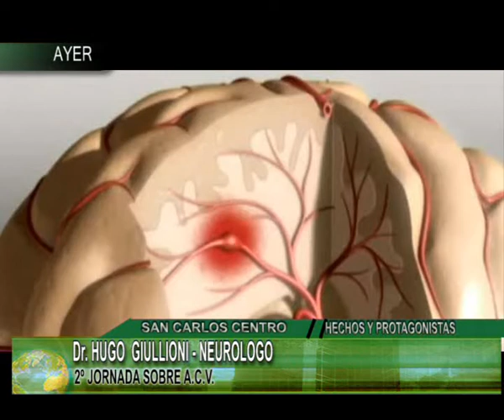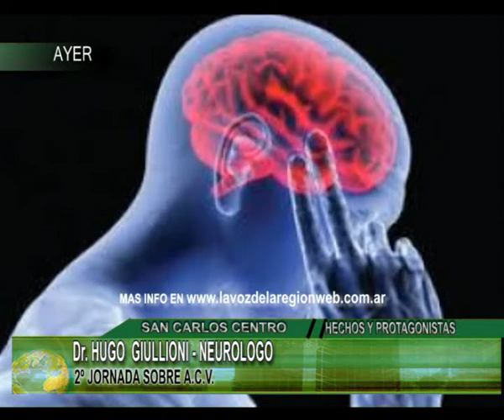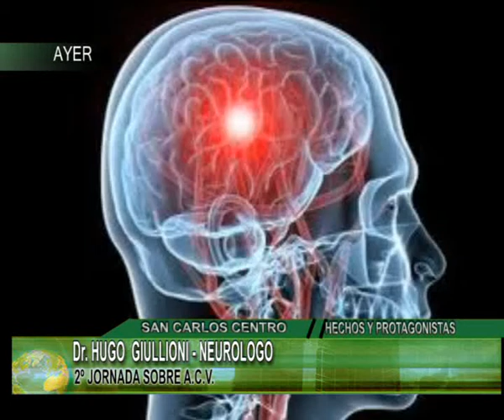Dr HUGO GIULLIONI NEUROLOGO